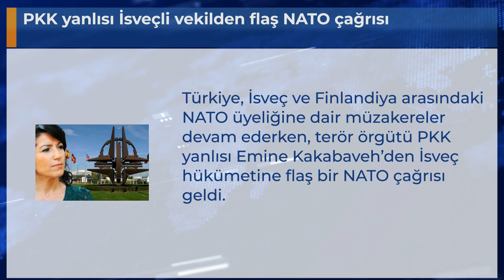PKK yanlısı İsveçli vekilden flaş NATO çağrısı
Türkiye, İsveç ve Finlandiya arasındaki NATO üyeliğine dair müzakereler devam ederken, terör örgütü PKK yanlısı Emine Kakabaveh’den İsveç hükümetine flaş bir NATO çağrısı geldi.